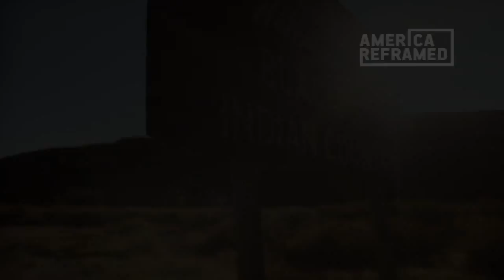America ReFramed: Digital Preview | Where God Likes To Be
America ReFramed host and moderator Natasha Del Toro interviews "Where God Likes To Be" filmmakers Anna Hudak and Nicolas Hudak

AMERICA ReFRAMED presents personal viewpoints and a range of voices on the nation's social issues – giving audiences the opportunity to learn from the past, understand the present, and explore new frameworks for America’s future. Followed by conversations led by host Natasha Del Toro, the series offers an unfiltered look at people rarely given a voice on national television. Funding provided by the John D. and Catherine T. MacArthur Foundation.

WORLD CHANNEL is a 24/7, full service multicast channel featuring public television’s signature nonfiction documentary, science and news programming complemented by original content from emerging producers. Launched in August 2007, WORLD is produced and distributed by WGBH/Boston, American Public Television(APT) and WNET/New York in association with Public Broadcasting Service (PBS) and the National Educational Telecommunications Association (NETA). Funding provided by the Corporation for Public Broadcasting.